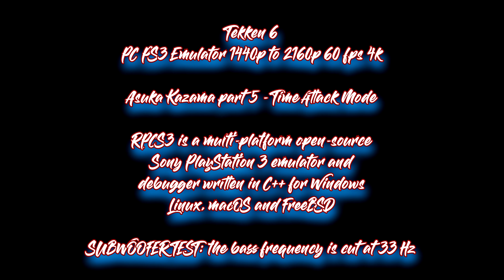Tekken 6 - Time Attack - [Asuka Kazama] Part 5 - PC PS3 RPCS3 Emulator [1440p to 2160p 4k]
i lost my youtube channel (Shinjuku Cafe 新宿カフェ) because of an error so i had to make a new youtube channel and start all over again!...
so this is my new  main channel for now...
music and gaming content

I'm probably still making Asuka videos now
but should also be done with other characters and game modes

subwoofer edition! this is a test: the bass is cut at 33 Hz

we have part 5 time attack with asuka kazama
tekken 6 ps3 rpcs3 emulator
1440p upscaled to 4k
later in this year i will update my current pc

time attack mode
part 5 with asuka kazama

my main characters is asuka & lili but i am better with asuka
i like asuka 😍